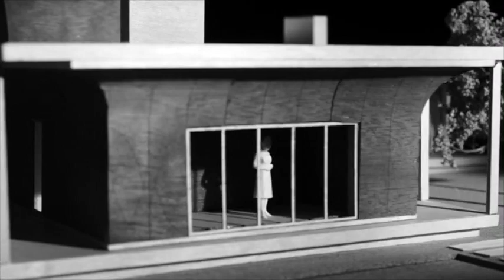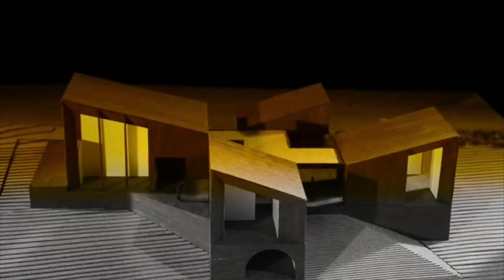Track Left / Enhance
A short film made in collaboration with Modern Parallax as part of the London Festival of Architecture 2016.